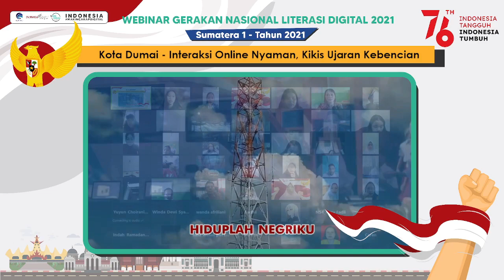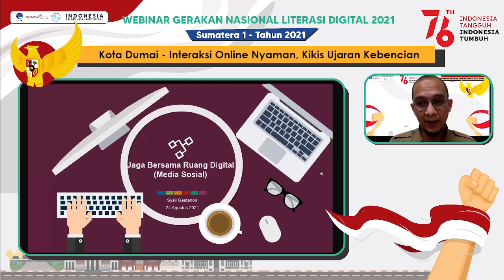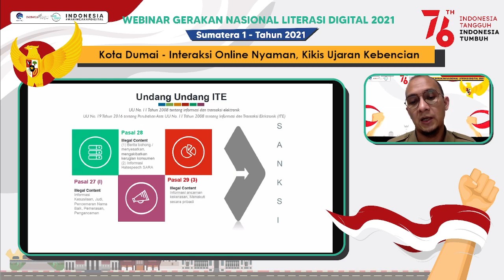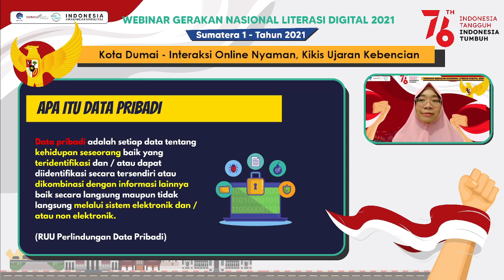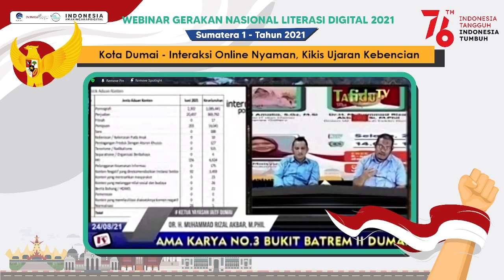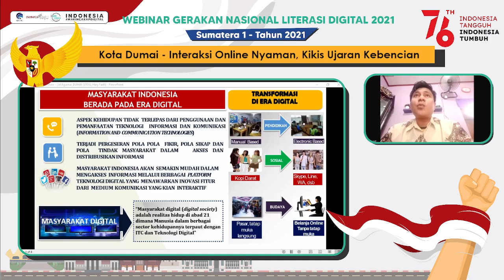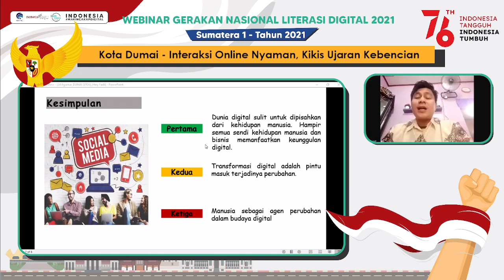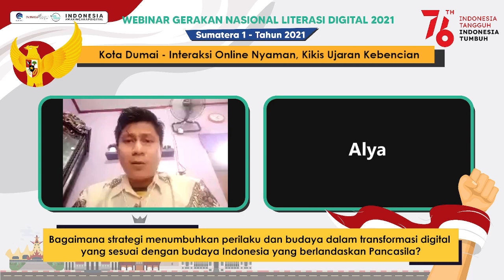Literasi Digital - Interaksi Online Nyaman Kikis Ujaran Kebencian (Dumai - 24/08/2021)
Sosmed hanya buat ngegosip gak jelas? Ngomong sana sini, menyebar ujaran kebencian dan informasi hoaks? Duh, jangan dong.  Ayo gunakan sosmed kamu lebih bijak dan cerdas supaya ruang digital kita menjadi nyaman, gimana caranya ?

Gerakan Nasional Literasi Digital 2021 di Kota Dumai

INTERAKSI ONLINE NYAMAN, KIKIS UJARAN KEBENCIAN

Hari: Selasa, 24 Agustus 2021

Narasumber
1. Syali Gestanon, S.Sos (Kepala Seksi Pengelolaan dan Aspirasi Publik Dinas Kominfotik )
2. Niken Rizki Amalia, S.Gz, M.Si ( praktisi IT dan Owner Deenee Gallery)
3. Dr.H. Muhammad Rizal Akbar, S.Si, M.Phil (Dosen IAI Tafaqquh Fiddin Dumai)
4. Hary Fadli, S.Si (Ketua Pemuda Muhammadiyah Kota Dumai)

Moderator:
Lisa Maisyurah

Key Opinion Leader:
@meganovelia (Mompreneur , owner kelas main @rumahmandar @mimema_kids @kanayo_lauk)